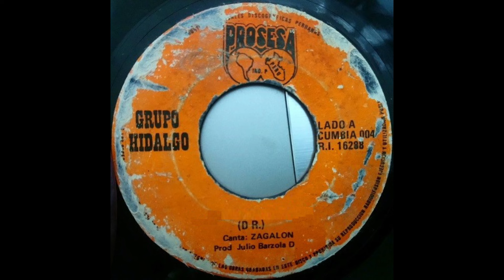ZAGALON Y SU GRUPO HIDALGO - AMOR PROHIBIDO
El grupo hidalgo, musica tropical chicha con la voz de roberto suasnabar, conocido como zagalon y el repertorio de temas noventeros...